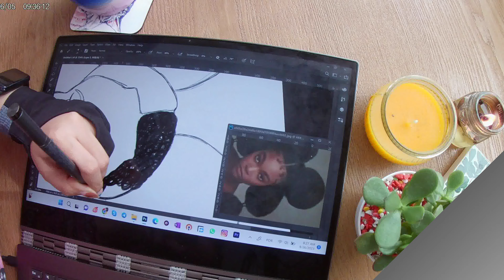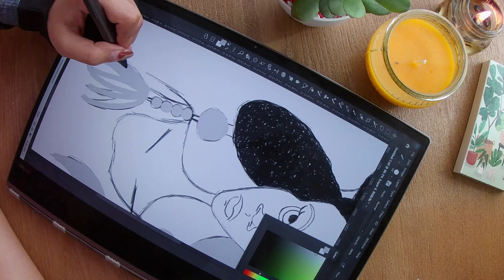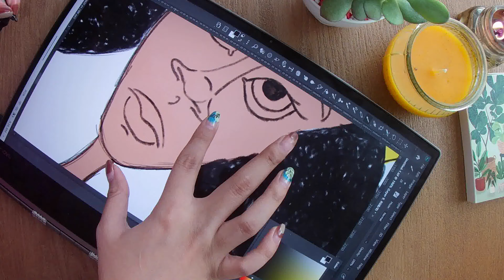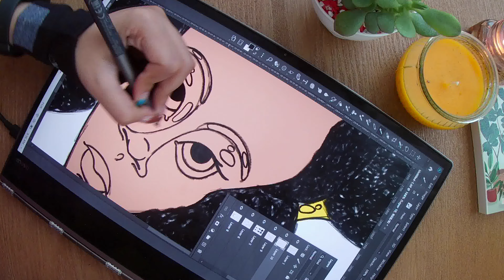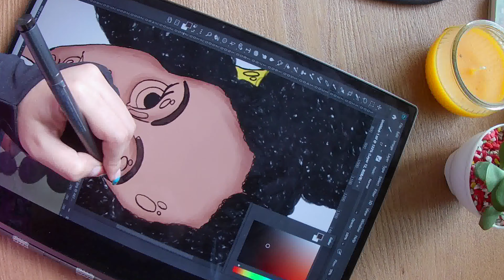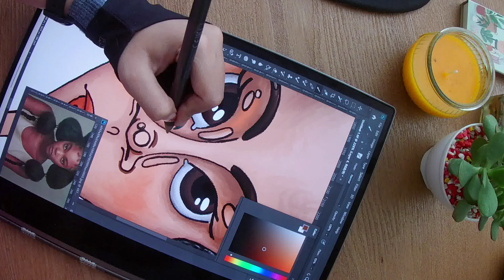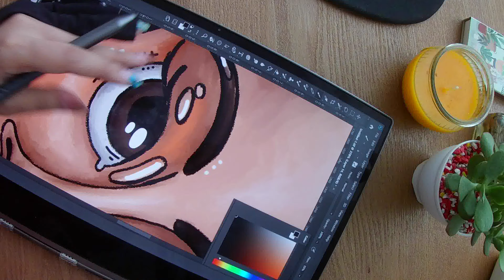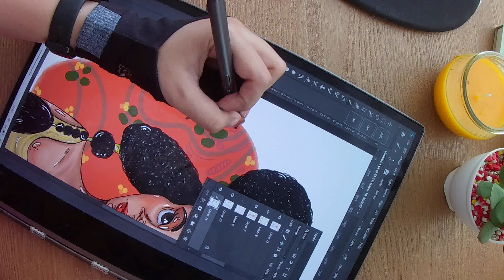با من نقاشی بکش 😍😉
لایک و سابسکرایب یادتون نره، چون خیلی به من کمک میکنه.
یه سر به وبسیاتم بزنین و بقیه نقاشی‌ها رو ببینین.
برای حمایت بیشتر میتونین منو در اینستاگرام هم دنبال کنین.